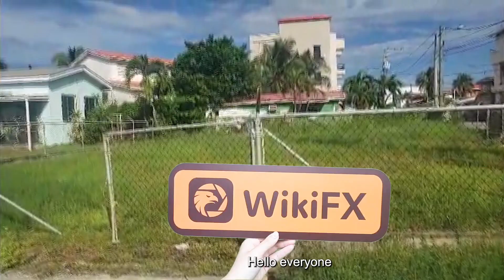WikiFX Field Survey | A Visit to SMFX in Belize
📍Inspection Reason
Belize is a jurisdiction very suitable for offshore activities and its legislation has been adapted to the needs of investors. Belize is a highly desirable region when it comes to offshore business, with an open and tolerant policy towards all kinds of financial activities. In order to help investors or practitioners to have a more comprehensive understanding of Belize's forex brokers , WikiFX survey team is going to the country for on-site visits to the local companies.
📍Office
In this issue, the survey team went to Belize to visit the forexbroker SMFX as planned according to its regulatory address that 6160 Park Avenue, Buttonwood Bay, Lower Flat Office Space Front, Belize City, Belize, C.A.

🎯Brand Positioning—Third-party forex industry information service platform
🎯Brand Mission—To make forex investment simpler and safer with advanced technology
🎯Corporate Vision—To become the leading technology service provider in the global forex investment safety field.